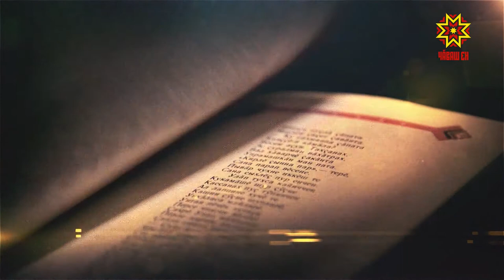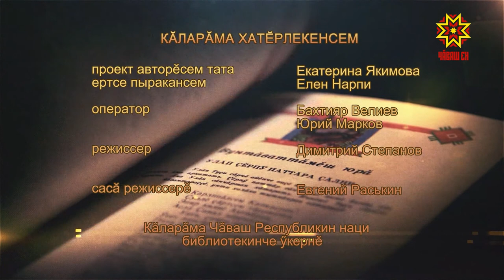Литература тĕпелĕ. Выпуск 15.07.2020